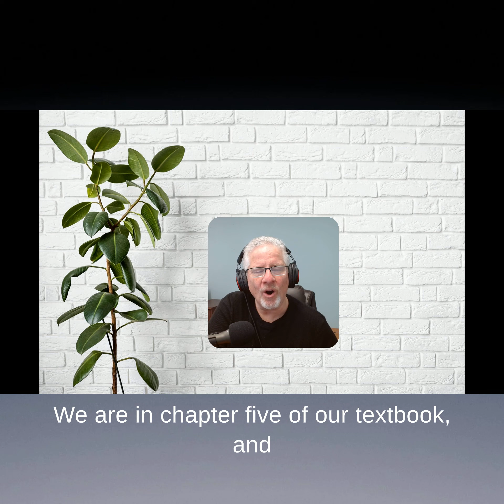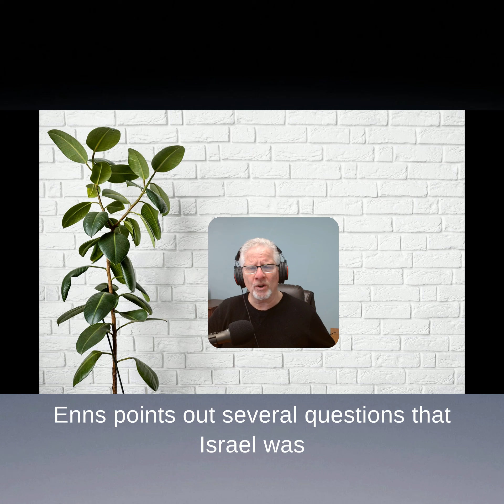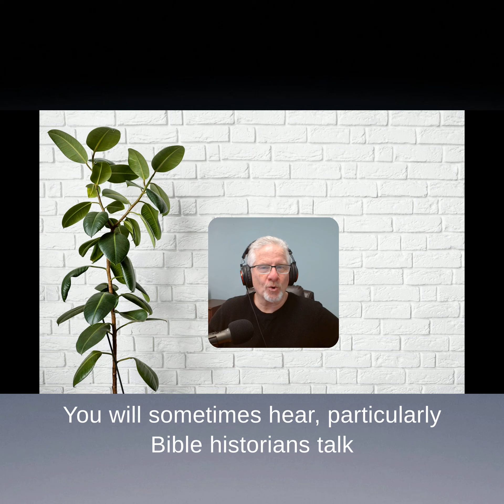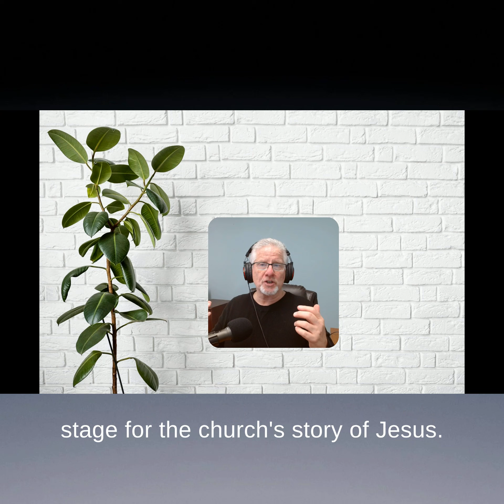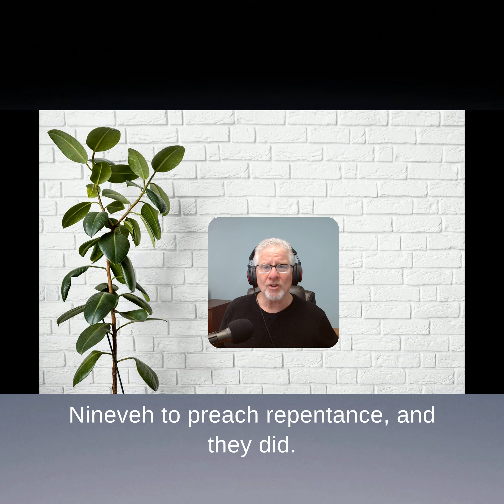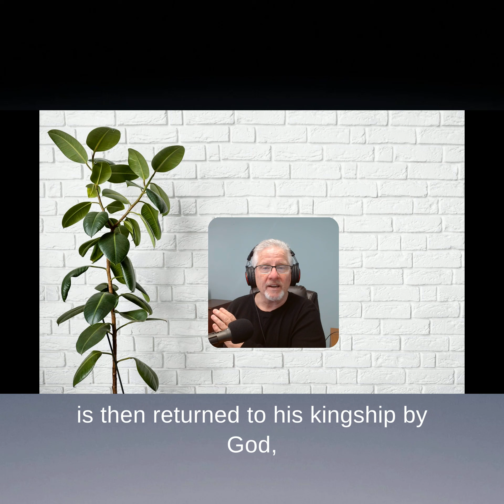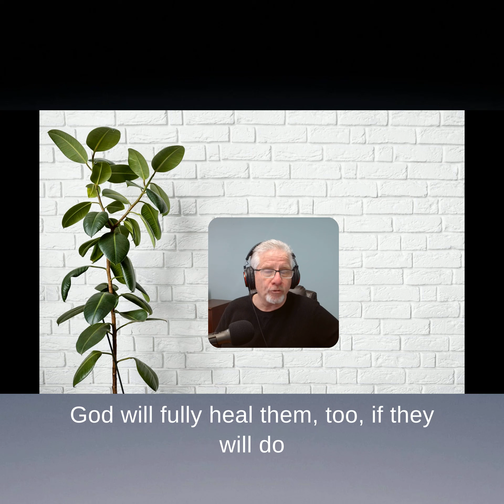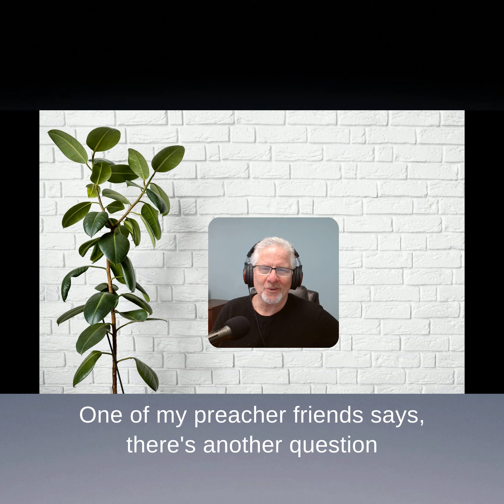How the Bible Actually Works Chapter 5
The weekly Bible study from Venice United Church of Christ with Pastor John Fairless.